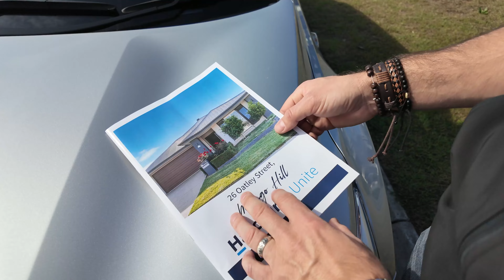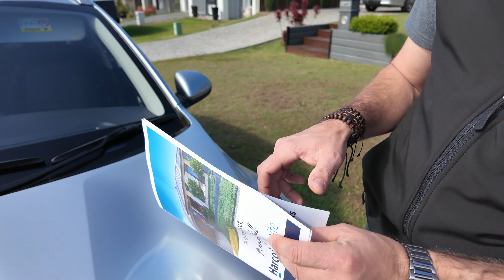Сколько Стоит ХОРОШИЙ ДОМ в АВСТРАЛИИ | Обзор Дома в Брисбене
Сколько же стоит хороший дом в Брисбене, Австралия. В этом видео обзор 4х спальневого дома на севере Брисбена, что приблизительно в 45 мин езды на машине от центра города. Район Mango Hill самодостаточный район вокруг которого есть всё необходимое для жизни, а до города можно добраться как на машине, так и на электричке.

Если вам нравятся наши видео, вы можете сказать спасибо, угостив нас чашечкой кофе